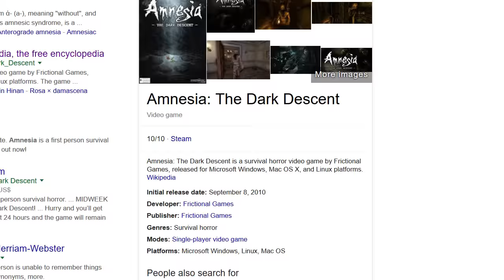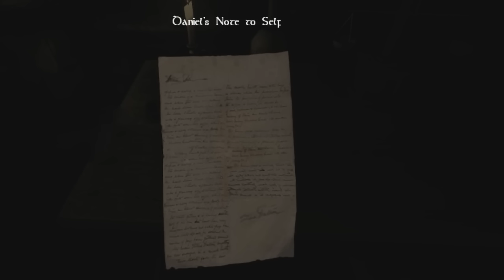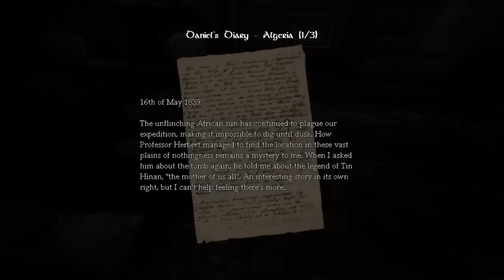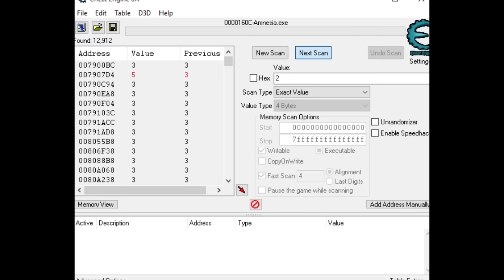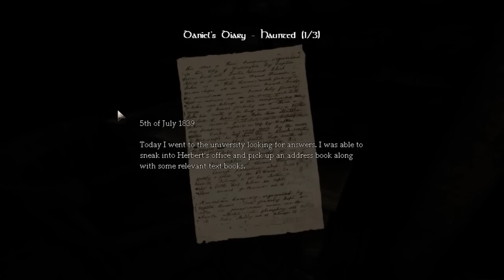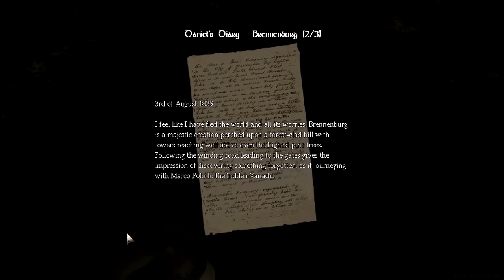A Ridiculous Recap Of Amnesia The Dark Descent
Garbage Review of Amnesia the dark decent. Amnesia is not a funny game. But it's very easy to parody. Some of you might say. O Kilian are you trying to become the next Pewdiepie and I would say yes. Does the insanity meter actually do anything or did frictional add it for fun?